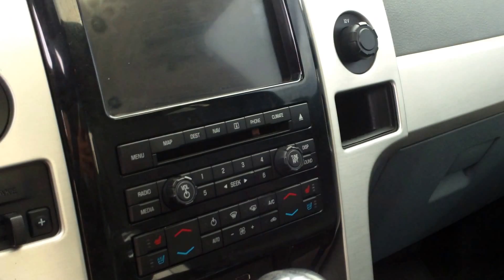2012 Ford F-150 Platinum Stock#26595B